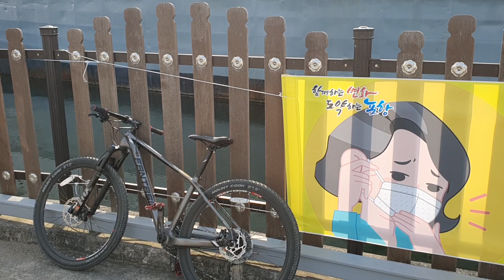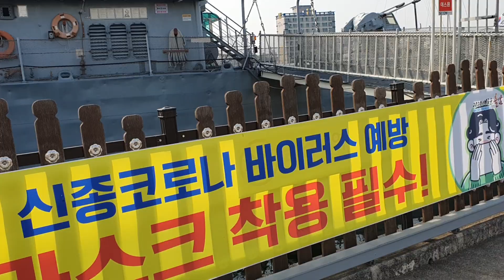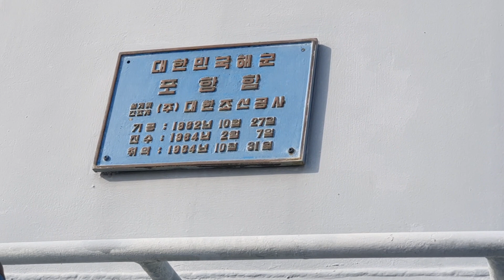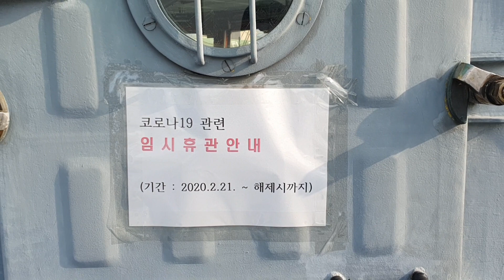포항함(2020.3.21.토)